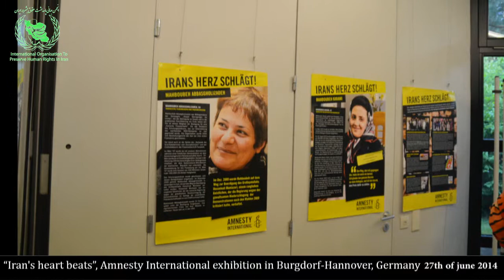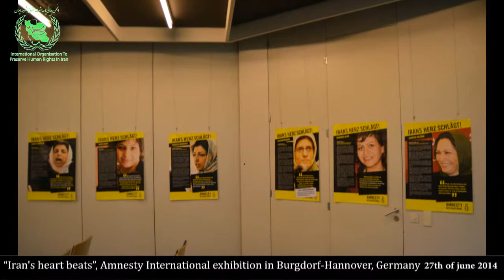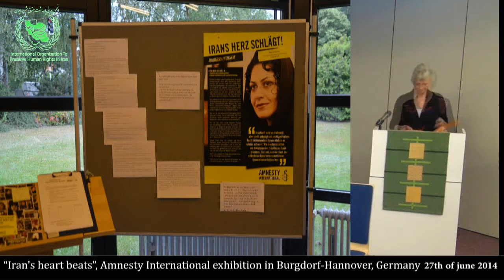"Iran's heart beats", Amnesty International exhibition in Burgdorf, Germany - 27th of June 2014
Members of the International Organisation to preserve Human Rights in Iran and of the German Association Karamat contributed to an exhibition hosted by Amnesty International in Burgdorf, Germany. During the closing night of the exhibition (Iran's heart beats) on Friday, 27th of June 2014 the Pearl Ensemble performed Sufi music and recited Rumi and Shah Nematollah Vali poetries. The exhibition focussed on the role of women in Iran concerning the defense of Human Rights. After a brief introduction by the member of the local Amnesty group, Erika Büchse, a letter of Bahareh Hedayat was read in German and caused much dismay between the audience. Moreover the speaker, Mr Gabel, gave a survey on highlights of Iranian culture starting with Zartosht, mentioning the importance of Kourosh, citing the prophet Mani, the woman Sufi Rabia and telling some stories from Rumi's Mathnavi. Finally Mr Gabel spoke about the reason why the power brokers in Iran do not refrain from violating Human Rights in Iran. There he mentioned the role of Ammaryioun and the devotees of the philosophy after tomorrow according to Ahmad Fardid. The audience was amazed by the music and the stories and the poetries and expressed positive solidarity with people in Iran but not with its suppressive system.